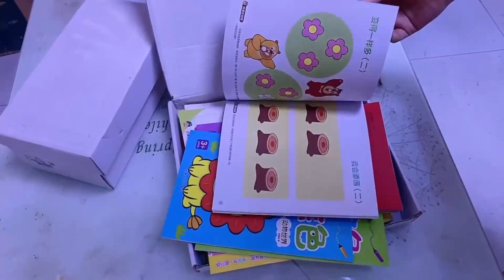到底是什么原因，让我失败了两段婚姻，我自己也该总结一下自己了【奶茶弟】